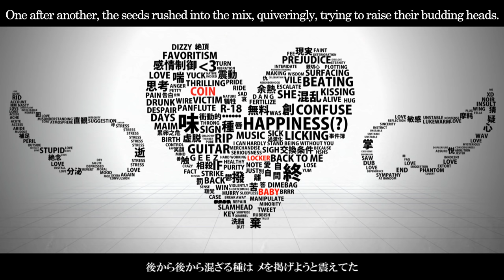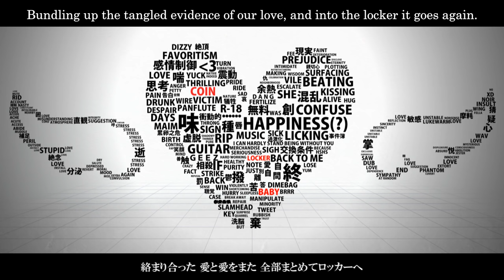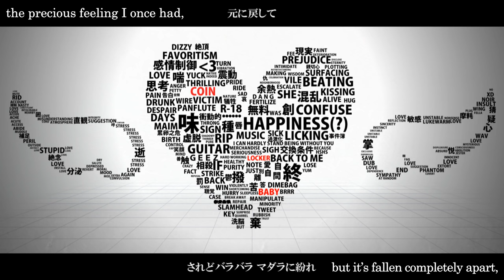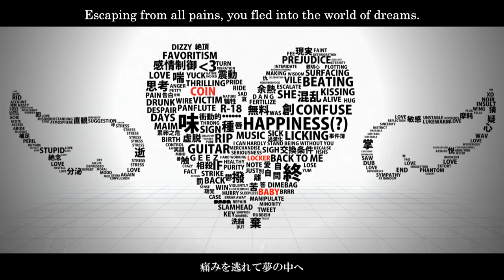【MARETU ft. Hatsune Miku】Coin Locker Baby «Hazuki no Yume re-upload»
If asked, I will take down upon request from creators.